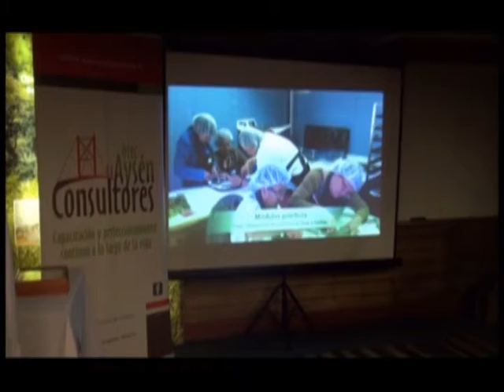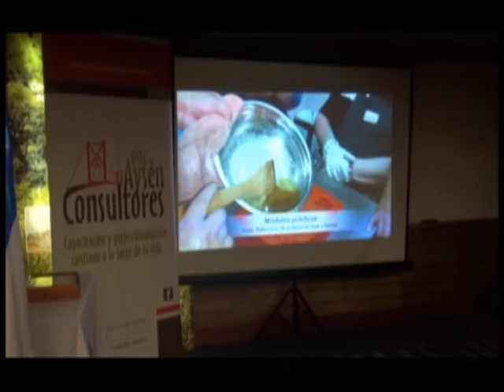sence certificacion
ROCCO TV